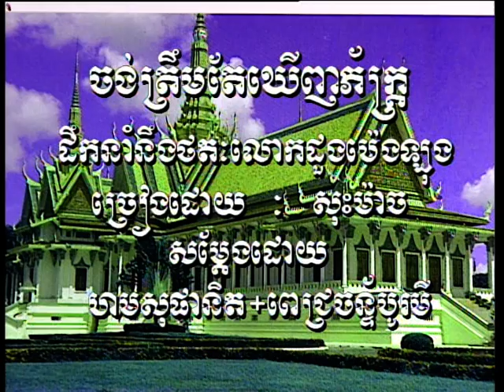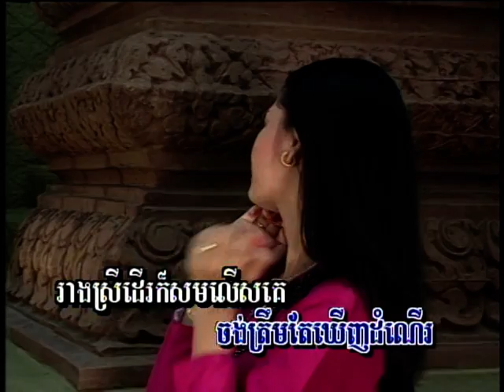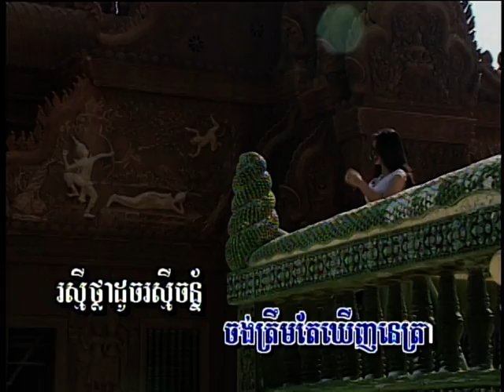Sing along Chong Treum Tae Khernh Pheak Oun ចង់ត្រឹមតែឃើញភ័ក្ត្រអូន